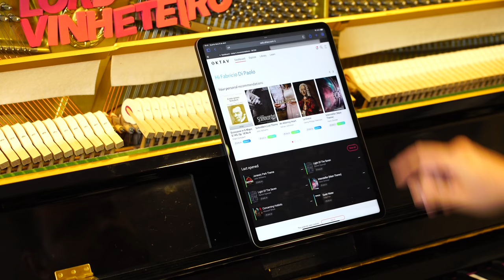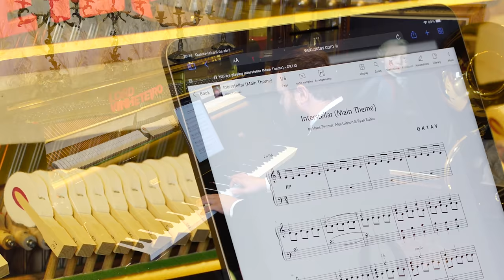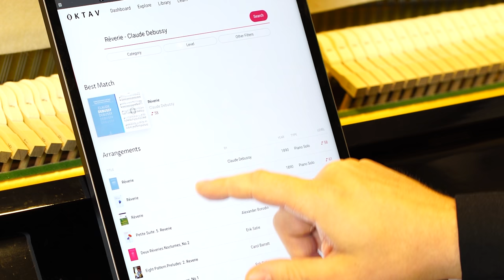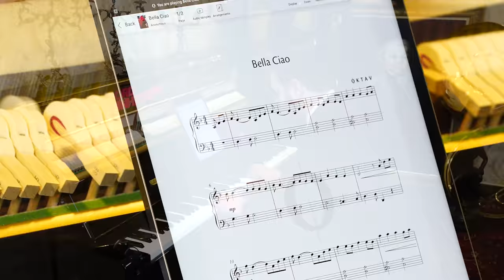Top 10 Movie Songs on Piano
I played the top 10 most beautiful songs in cinema on the piano. Did I miss a soundtrack?